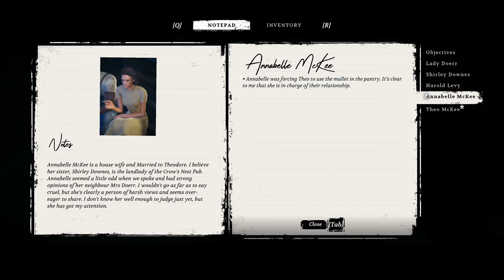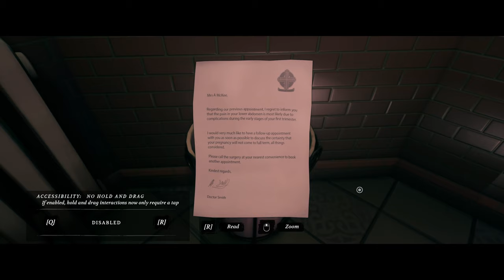Conway: Disappearance at Dahlia View Part 2 // Let's Play on Stream 4k 60fps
In Conway: Disappearance at Dahlia View Part 2 Conway spots some very suspicious behaviour from his neighbours but is it related to the disappearance?

Conway: Disappearance at Dahlia View is a gripping observational thriller set in 1950s England. When 8-year-old Charlotte May is reported missing from Dahlia View, retired detective Robert Conway searches for the truth behind her disappearance, observing his neighbours from his apartment window and questioning their behaviour. As suspicions escalate, Conway launches his own investigation into Charlotte May’s disappearance, following leads, uncovering new evidence and piecing the case together on an unpredictable path to the truth.